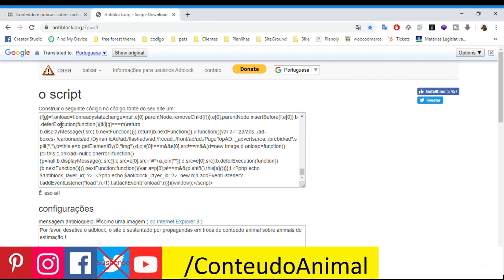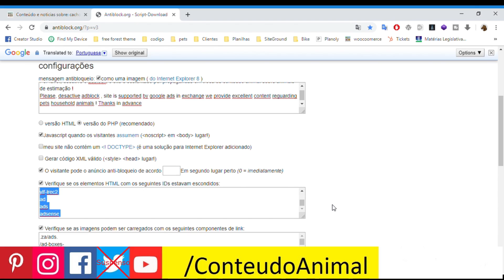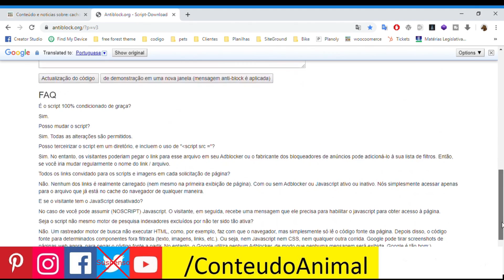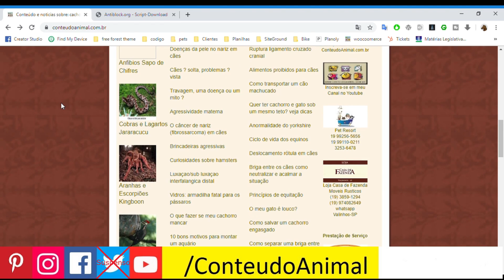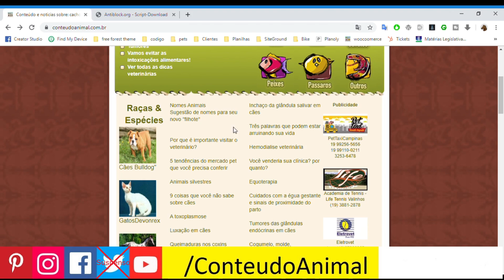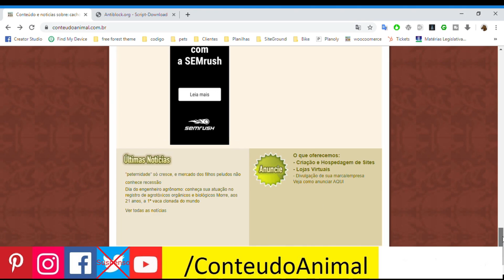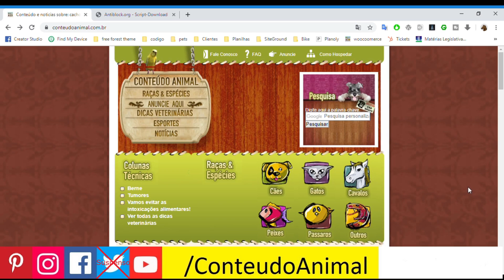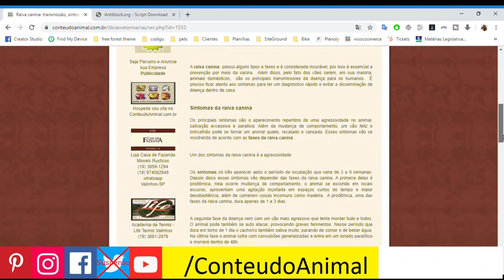Como implementar um anti Adblock em seu site !